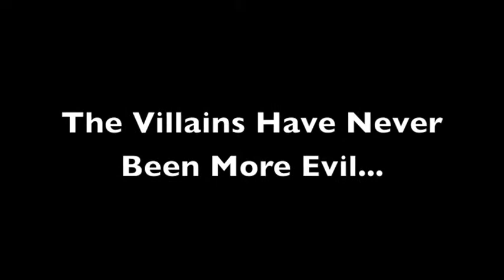The Trial of Alex Goldman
A trailer for an upcoming mock trial, produced by jogrady14.